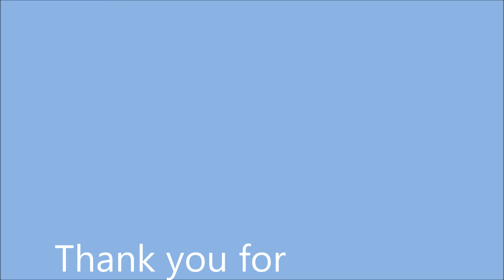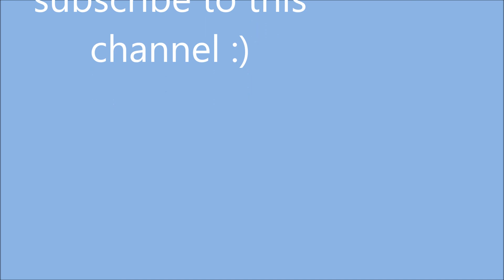Diecast LADA 2101 `1985 from USSR ВАЗ 2101 А9 Катюша З барахолки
Scale 1/43. The model is dedicated to the 1985 World Festival of Youth and Students. Made in USSR.